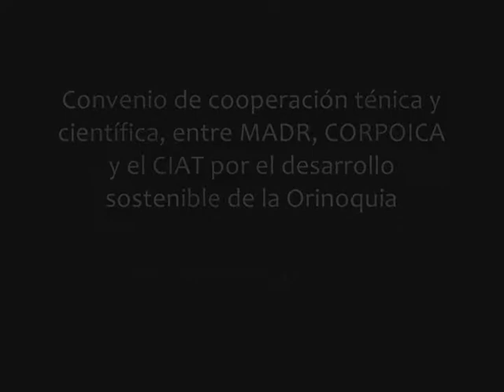Sobre el Convenio MADR-CORPOICA-CIAT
Entrevista a Jaime Gómez, Ingeniero del CIAT en la Estación Santa Rosa de Villavicencio. Nos cuenta sobre el Convenio entre el Ministerio de Agricultura y Desarrollo Rural, CORPOICA y el CIAT.